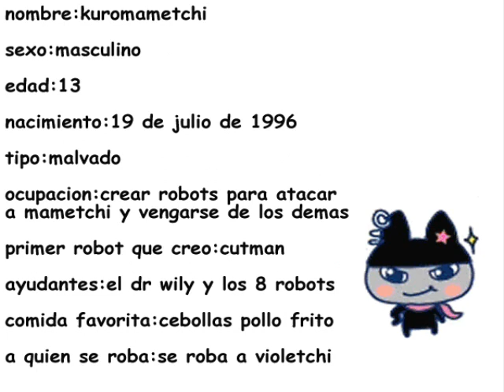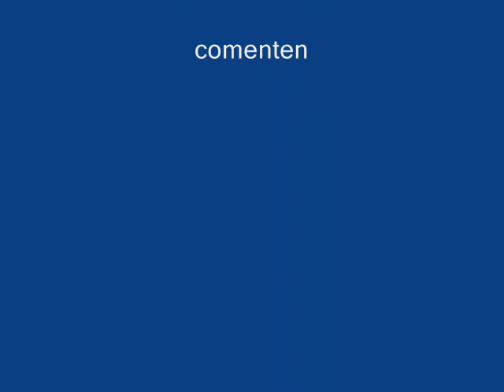personajes de tamagotchi y megaman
ahi te dicen que hacen ellos